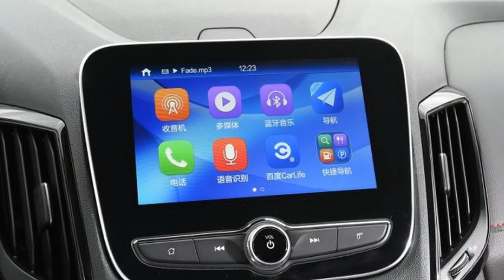New Changan CS55 2017 review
ew Changan CS55 2017 review

Changan is the biggest global car manufacturer you’ve never heard of. The brand is more than 100 years old, in fact, and in 2016 alone produced nearly three million vehicles – including cars, vans and SUVs.

Most of these are sold in its home market of China, but with more than 6,000 service facilities across 60 countries worldwide, Changan also has a big presence in South America, the Middle East and Russia.